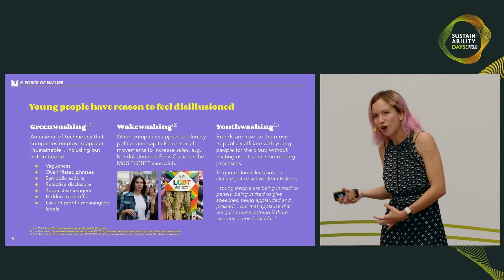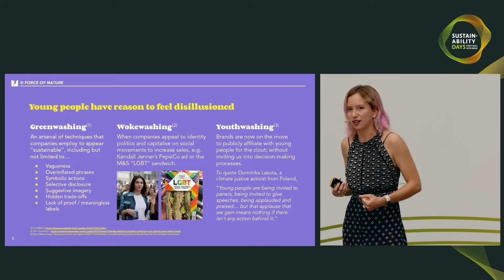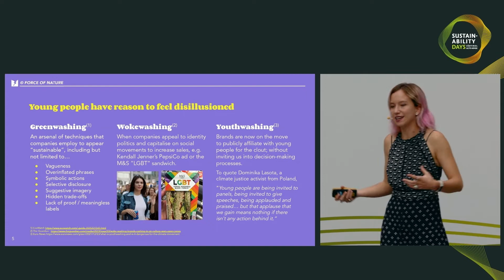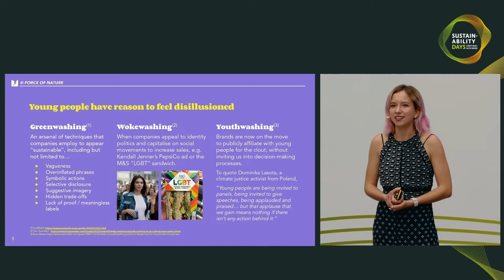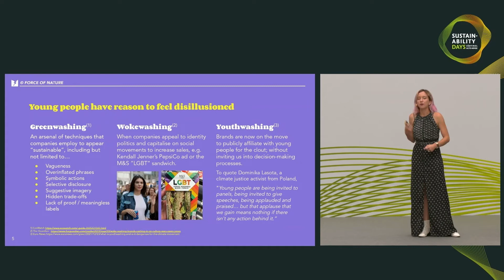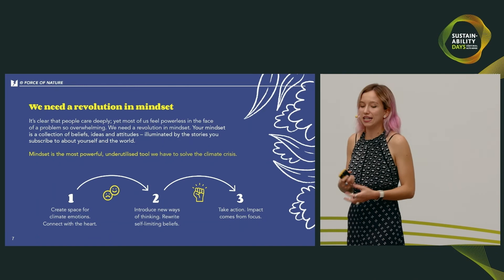Greenwash, wokewash & youthwash: the tactics brands use to dupe sustainable consumers | Clover Hogan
In part 3 of this keynote at SustainabilityDays, Clover exposes the growing number of tactics employed by companies to convince consumers that they're "sustainable".